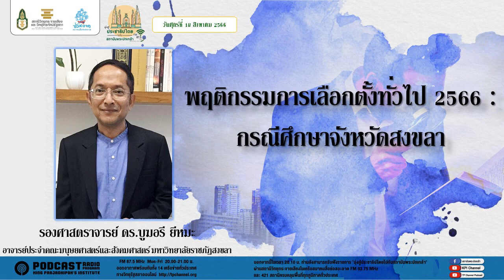(เทปวันศุกร์ที่ 18 สิงหาคม 2566) รายการมุ่งสู่ประชาธิปไตยไปกับสถาบันพระปกเกล้า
ประเด็น : พฤติกรรมการเลือกตั้งทั่วไป 2566: กรณีศึกษาจังหวัดสงขลาโดย  รศ.ดร.บูฆอรี ยีหมะ คณะมนุษยศาสตร์และสังคมศาสตร์ มหาวิทยาลัยราชภัฎสงขลา